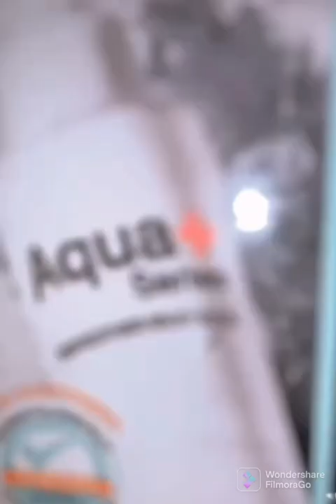MY JOURNEY WITH AQUA PLUS SERIES